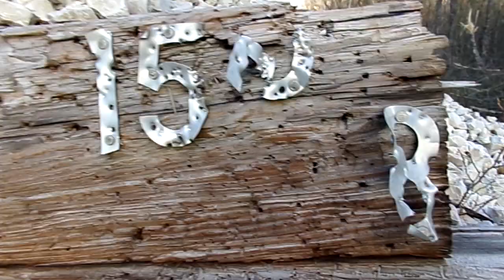Adventures with Brooke- Secret Adventure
Come with me to see the coolest thing ever!